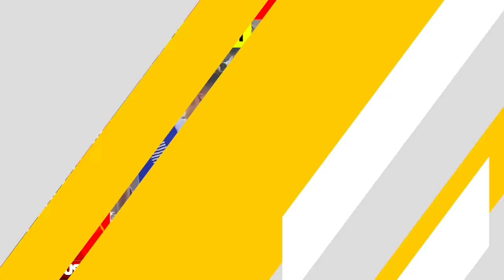भारत बंद हुआ सफल, दलितों की ताकत देखिए। आरक्षण पर आर-पार की जंग के क्या मायने ? Bharat Bandh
UPI - newsbeak@yesbank